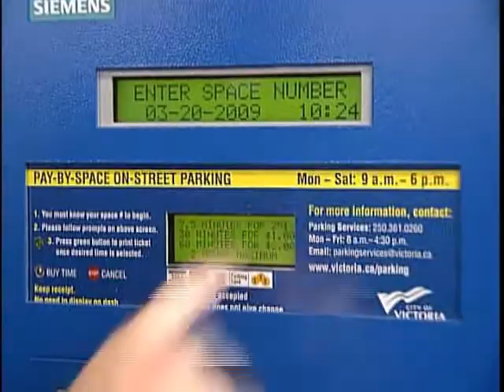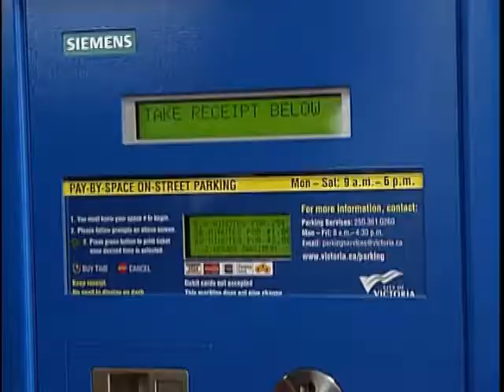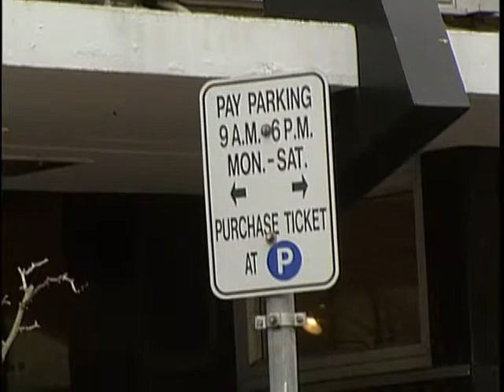City of Victoria - Pay N Go - APARC Systems Installation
The City of Victoria upgraded their on-street parking program with 21 SIEMENS Pay-by-Space pay-stations around the Legislature in James Bay, and another six on Broad Street. This system is a World's first, as these pay-by-space pay stations have been fully integrated with the real-time enforcement and ticketing solution "TicketManager". All systems were distributed by APARC Systems Ltd; leading parking solution experts who have partnered with SIEMENS to deliver Intelligent Parking Systems to North America.